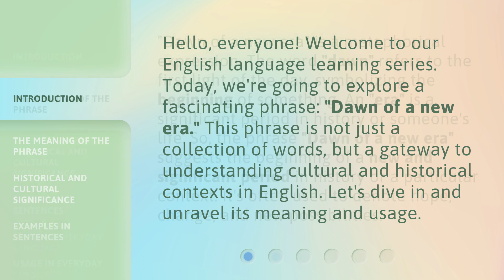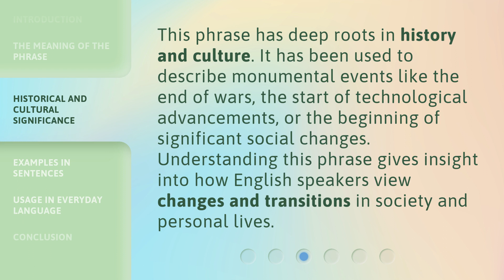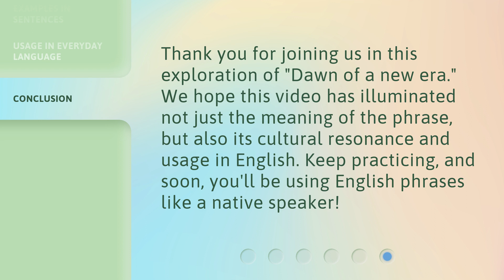Unveiling a New Chapter: Understanding "Dawn of a New Era"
00:00 • Introduction - Unveiling a New Chapter: Understanding "Dawn of a New Era"
00:33 • The Meaning of the Phrase
01:05 • Historical and Cultural Significance
01:30 • Examples in Sentences
01:55 • Usage in Everyday Language